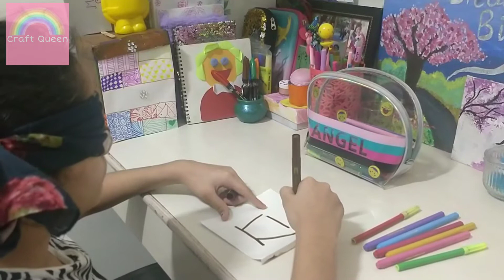Blindfold drawing challenge